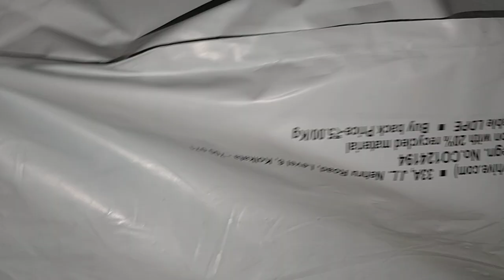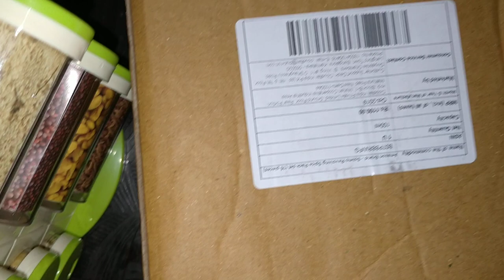Amazon spice container organizer review